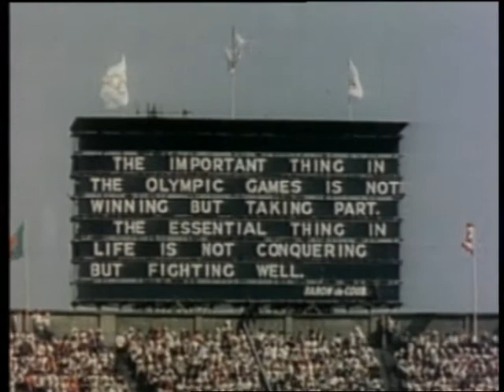Fair Play introduction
Fair Play introduction movie